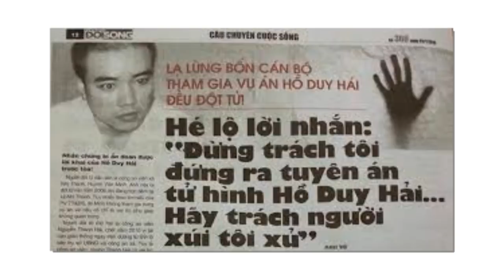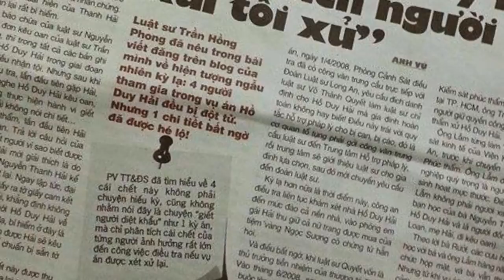Vụ án tử tù Hồ Duy Hải : Đại biểu Quốc hội cũng cảm thấy băn khoăn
Phán quyết giám đốc thẩm của Hội đồng Thẩm phán TAND Tối cao về vụ án Hồ Duy Hải mới đây đã gây ra nhiều ý kiến trái chiều, về nhiều vấn đề liên quan đến tố tụng hình sự.

Để rộng đường dư luận, chúng tôi đã có cuộc trao đổi với luật sư - đại biểu Quốc hội Trương Trọng Nghĩa về những vấn đề còn có cách hiểu khác nhau này.

Luật sư - đại biểu Quốc hội (ĐBQH) Trương Trọng Nghĩa cho rằng quyết định giám đốc thẩm của Hội đồng Thẩm phán TAND Tối cao về vụ Hồ Duy Hải đang gây ra sự lo ngại rộng rãi trong công luận.

Bản chất của vụ án không thể tồn tại ngoài chứng cứ

. Phóng viên: Thưa ông, Hội đồng Thẩm phán TAND Tối cao đã biểu quyết và 17/17 vị thẩm phán đã thống nhất vụ án Hồ Duy Hải đã có những sai sót về tố tụng nhưng những sai sót đó không thay đổi bản chất vụ án?

+ ĐBQH Trương Trọng Nghĩa: Theo tôi, trong một vụ án, nhất là vụ án phức tạp, phải có chứng cứ đầy đủ, gián tiếp và trực tiếp, không tranh cãi được, hay theo luật hình sự nhiều nước là “không còn một chút nghi ngờ hợp lý nào” (beyond a reasonable doubt) thì mới kết luận được bản chất vụ án. Bản chất của vụ án không thể có trước chứng cứ, tồn tại ngoài chứng cứ.

Nếu chứng cứ vừa thiếu, vừa yếu, vừa sai (thể hiện qua quyết định kháng nghị của VKSND Tối cao và ý kiến của Ủy ban Tư pháp) thì phải tìm hiểu để làm rõ bản chất vụ án là thế nào. Nếu tuân thủ theo nguyên tắc “suy đoán vô tội” mà cơ quan tố tụng chuyển thành “suy đoán có tội” là vi hiến.

Chứng cứ gián tiếp thực ra không tồn tại trong BLTTHS. Điều 86 BLTTHS 2015 quy định: “Chứng cứ là những gì có thật, được thu thập theo trình tự, thủ tục do bộ luật này quy định, được dùng làm căn cứ để xác định có hay không có hành vi phạm tội, người thực hiện hành vi phạm tội và những tình tiết khác có ý nghĩa trong việc giải quyết vụ án”.